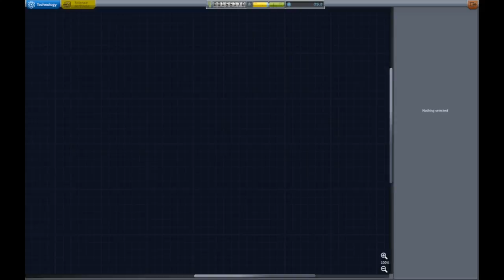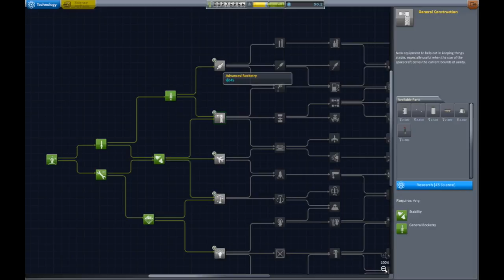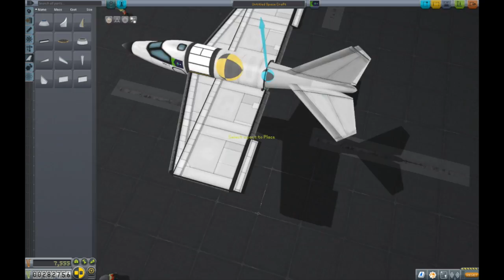KSP Career Mode 1: Twists and Turns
First video of a series I'm gonna try out. I have over 1.2K hours on KSP and thought it'd be fine to try this. I might not post another episode for two+ weeks due to summer plans.